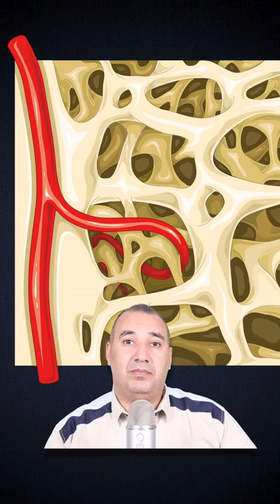ليه عظام الطيوربتكون مجوفة ..!!